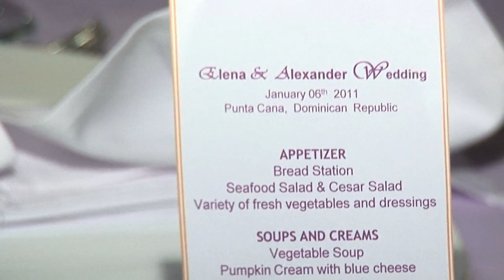January 06 2011 Wedding MAJESTIC ELEGANCE Punta Cana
Elena & Alex